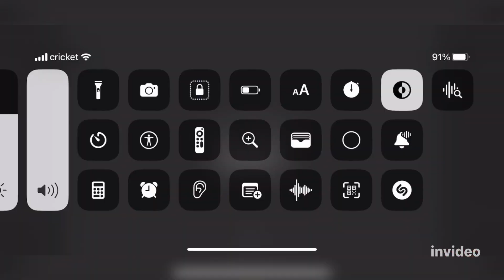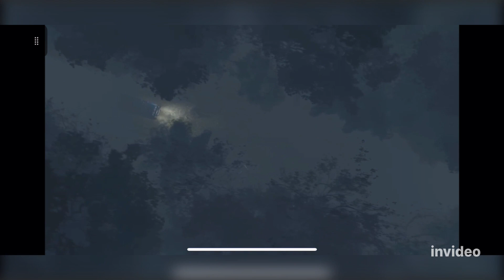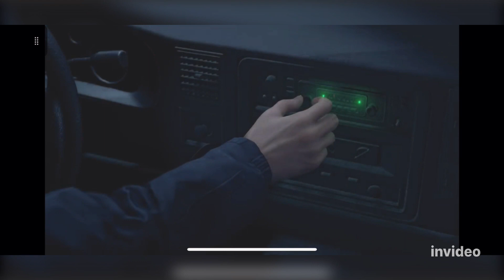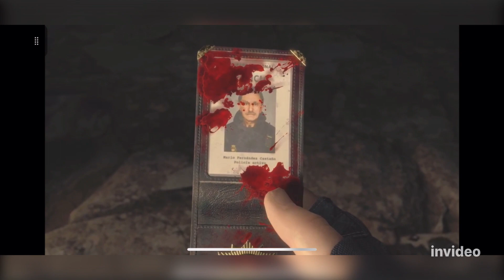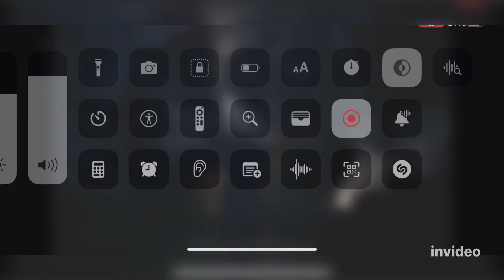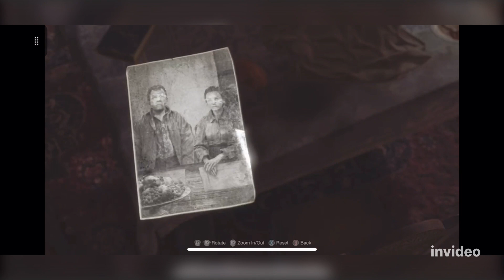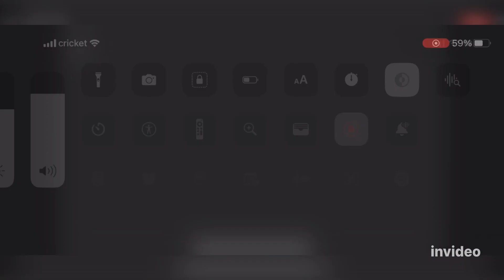RESIDENT EVIL 4 REMAKE PART 1/NO COMMENTARY